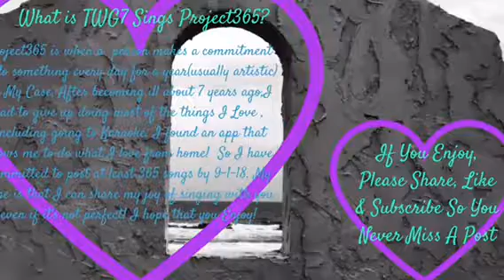TWG7 Sings Royals(PMJ Style)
Such a fun song to sing & I love singing it! I hope you enjoy it too! TWG7Sings Royals Project365 LetMeliveThatFantasy SubscribeToAvoidMissingAnyOfThe365SongsBy9-1-18